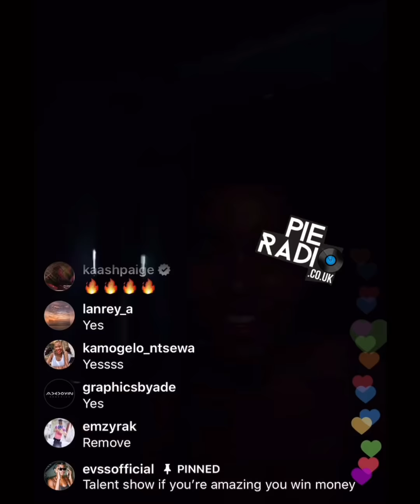EVA APIO TWERKING / TALENT COMPETITION ON INSTAGRAM LIVE | PIE RADIO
EVA APIO TWERKING, DEMON TIME TALENT COMPETITION WITH FANS ON INSTAGRAM LIVE
➡️ ➡️ Follow Pie Radio ➡️ ➡️
⚠️ Download the Official 'Pie Radio App' via App Store and Google Store for notification on new releases, events, videos and news ⚠️

ROLLS ROYCE CULLINAN DELIVERY TO MICHAEL BLACKSON
Michael Blackson African Friends saying hello 👋
MEET MY FADA THAT DISAPPEARED ON ME! MICHAEL BLACKSON
MICHAEL BLACKSON IG LIVE WITH EVA APIO AND FATHER DMW